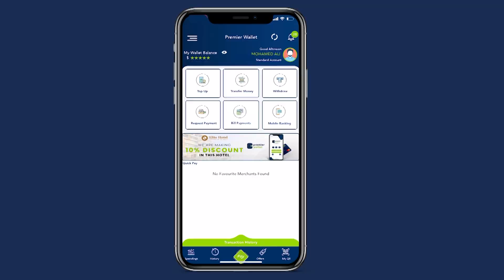Xil Jeesow”Gudoonka Golaha Shacabka waxa ay wadaan hadii ay caadi la noqoto,Baarlamaana jirimaayo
Xil Jeesow”Gudoonka Golaha Shacabka waxa ay wadaan hadii ay caadi la noqoto,Baarlamaana jirimaayo shuruucna jirimeyso”